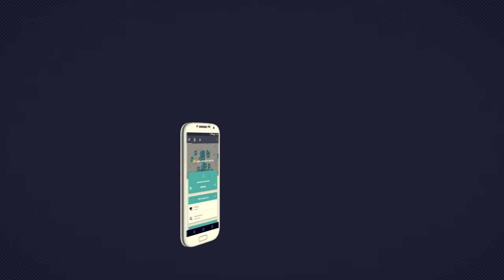WiFire Android App - Public WiFi connect in India and Data Saver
WiFire connects you to the best public WiFi hotspots around you with a single tap — no need to enter passwords or fill out web forms. WiFire also lets you selectively block apps from using your mobile data connection (Android 5.0 and above).